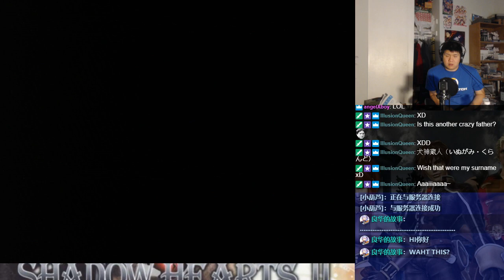Let's BLIND Play Shadow Hearts: Covenant Part 71 - DIsc 2 (5)